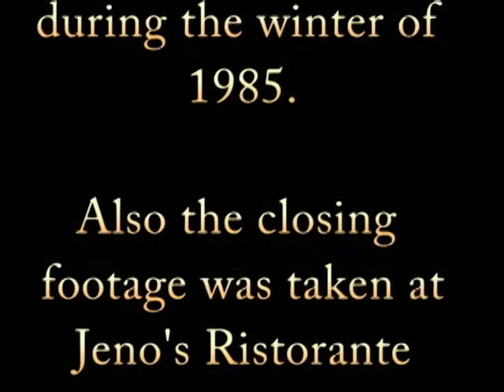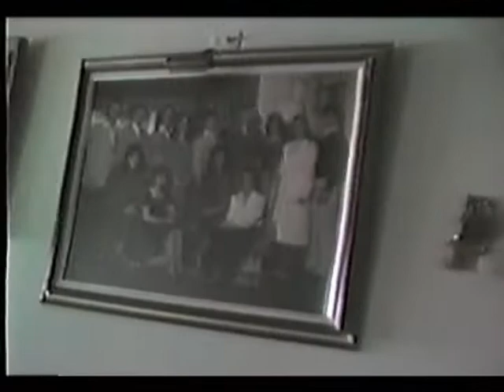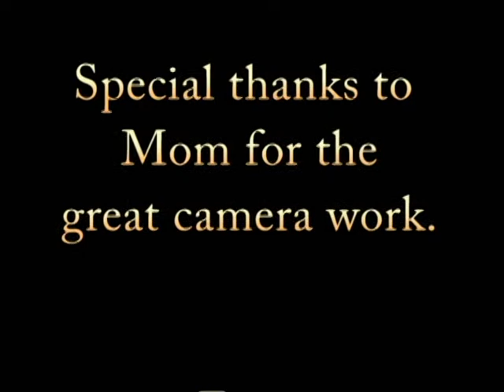Grandma&GrandpaLamantia1985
Grandma and Grandpa Lamantia 1985